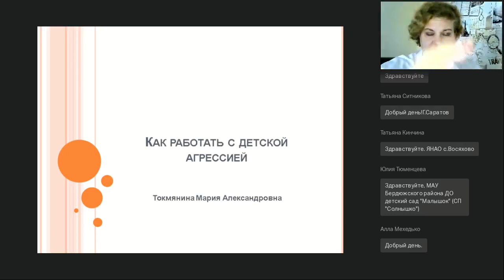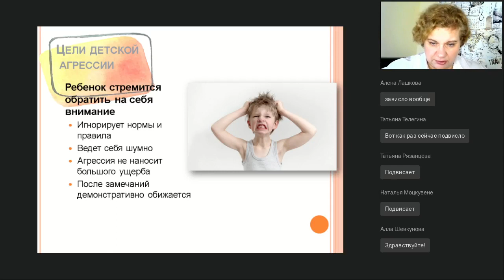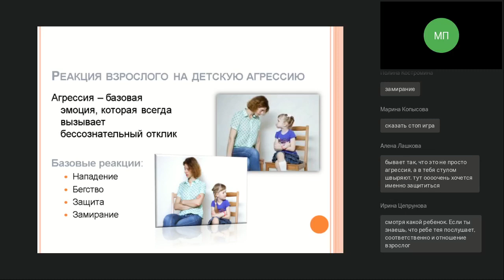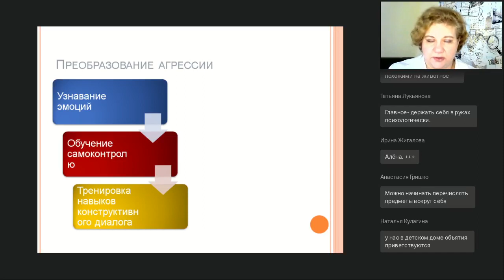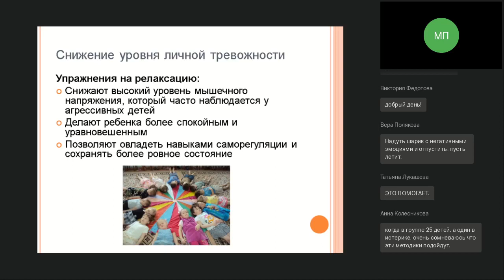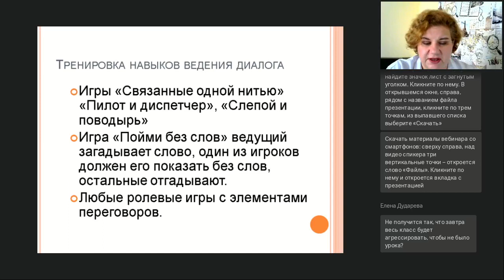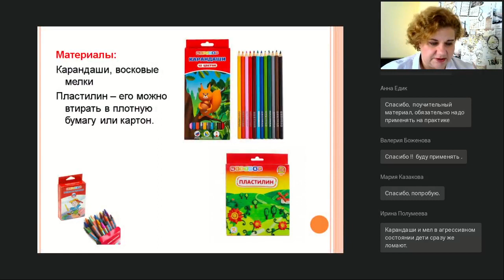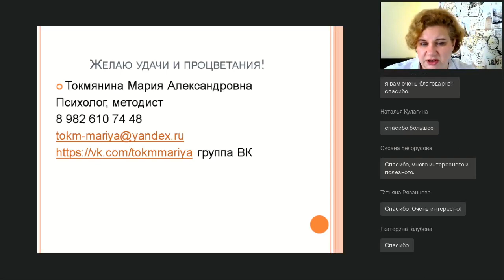Как работать с детской агрессией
Вебинар
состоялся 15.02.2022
Ведущая вебинара:

Работа с агрессивными и неуправляемыми детьми всегда была одной из самых сложных задач для педагога. А если к этому добавляется еще и родительская агрессия, работа становится просто опасной для физического и эмоционального здоровья. Улаживание конфликтов отнимает значительную часть рабочего времени и тормозит учебно-воспитательный процесс. Можно ли этого избежать? Вебинар посвящен работе с агрессивным поведением детей. Мы поговорим о причинах агрессивного поведения, и подробно рассмотрим методы, которые помогут скорректировать агрессивное поведение детей. Помимо традиционных, будут рассмотрены и новые формы работы, таки как, например, арт терапия, дыхательная гимнастика и символдрама. Так же рассмотрим стратегии, которые можно использовать в работе с родителями, чтобы общение было плодотворным и взаимовежливым.